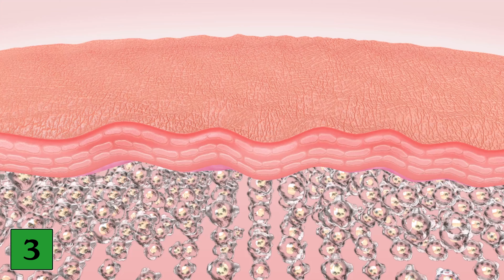Das (leider GEHEIME) Öl entfernt Altersflecken über Nacht🤯💥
Leidest du unter Altersflecken? Dann brauchst du nur dieses Öl!

Altersflecken sehen sehr unschön aus und jeder der welche hat, möchtet diese so schnell wie möglich wieder loswerden. Und alles was du brauchst um Altersflecken zu entfernen ist ein Öl. Welches es ist und wie genau das funktioniert, zeige ich dir in diesem Video!